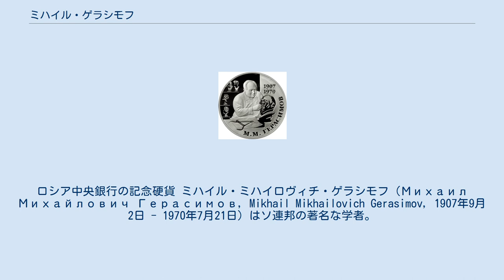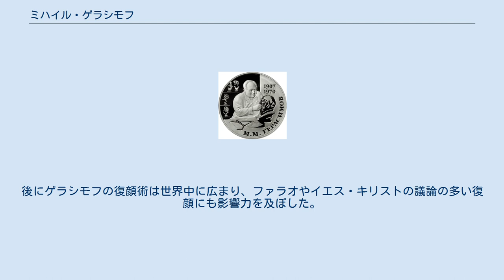ミハイル・ゲラシモフ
ロシア中央銀行の記念硬貨 ミハイル・ミハイロヴィチ・ゲラシモフ（Михаил Михайлович Герасимов, Mikhail Mikhailovich Gerasimov, 1907年9月2日 - 1970年7月21日）はソ連邦の著名な学者。
法医学や古生物学の成果に基づき、人類学や考古学の現代化を促した。
とりわけ頭蓋骨の復顔の開発者として歴史に名を残している。
 1930年代初頭に、太古のヒト科の頭蓋骨を手に入れ、入念な測定や解剖学的な調査によって、頭蓋骨から元の顔を割り出すことができることを知った。
1968年の自叙伝において当時のことを、機会さえあれば「昔の死者の顔に見入っていた」と回想している。
 復顔術が、白骨死体の身元割り出しや殺人事件の解決に有力な手助けとなってからは、ゲラシモフは保存状態の良い歴史上の人物の遺骨を発掘し、念入りにその復顔に取り組むようになった。
つまるところゲラシモフが調査し、復顔した人物の数は200名を超え、イワン雷帝やティムール、フリードリヒ・シラー、ヤロスラフ1世などがいる。
 1950年にゲラシモフはソ連国家賞を授与され、復顔研究室の設置を許可された。
後にゲラシモフの復顔術は世界中に広まり、ファラオやイエス・キリストの議論の多い復顔にも影響力を及ぼした。